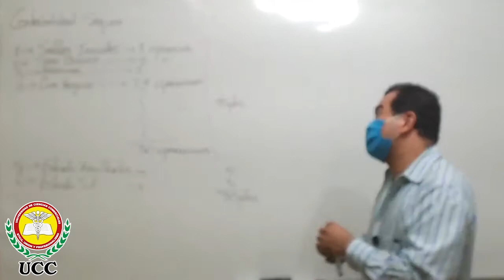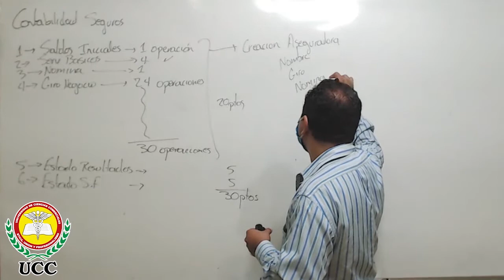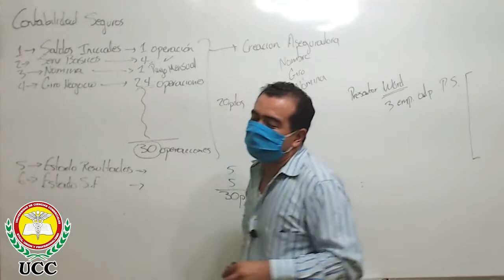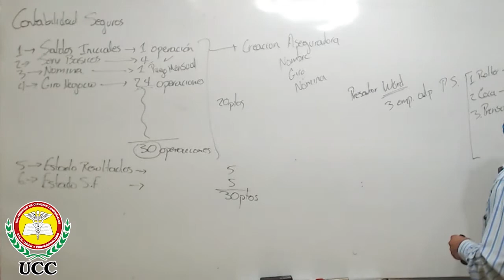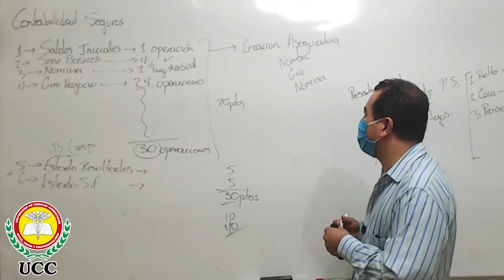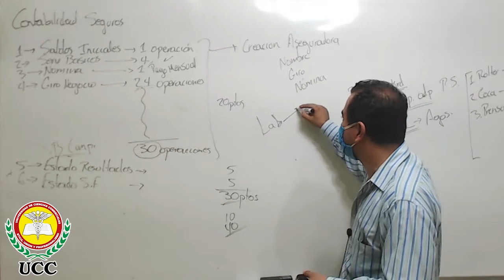Contabilidad de Seguros 1 - Lic. Jorge Alvarez